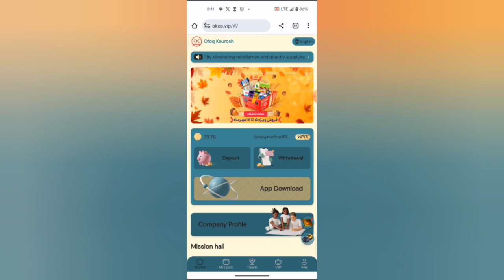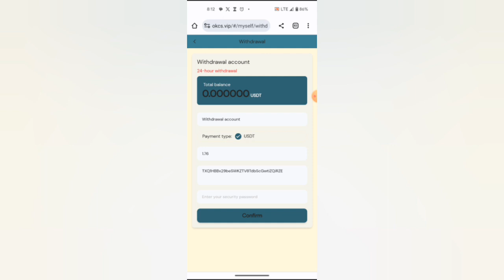WITHDRAW TO PROVE THAT!! I EARN FREE USDT DAILY!!!!!!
free ust mining site sinhala
usdt grabbing
free trx earning app tamil
online earning app
usdt investment plan,
kok oil usdt earning
trx investment site new
trx investment platform 2022
trx investment bot
trx investment 2023
trx investment site today
best trx investment platform
best trx investment site
earn trx without investment
usdt
usdt wallet
usdt mining
usdt depeg
usdt mining site
usdt cryptocurrency
usdt sell binance
usdt trc20
usdt mining site today
usdt arbitrage
usdt airdrop
online earning
best earning
cloud mining
emoney site
e money site Sri Lanka
e money site sinhala
e money sites sinhala 2023
tronlink pro usdt mining
free usdt trust wallet
free usdt airdrop
free usdt airdrop bot
free usdt airdrop telegram
binance usdt
binance usdt buy
binance usdt sell
binance usdt withdrawal
binance usdt transfer
binance usdt trc20 address
binance usdt to bnb convert
binance usdt address copy
cloud mining sites
free usdt
usdt mining
usd earning
usd earning site today
usd earning best site 2023
cloud mining platform
usdt mining trust wallet
usd mining
usd investment
usdt investment
usdt investment advisor
usdt investment site 2023